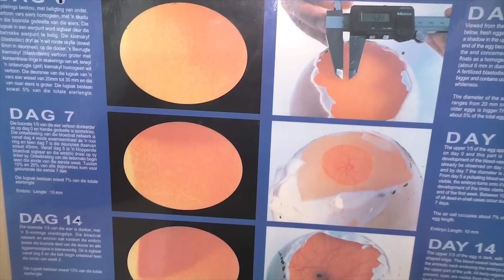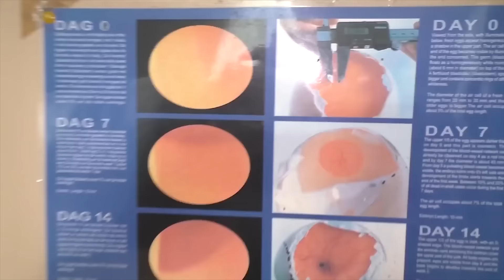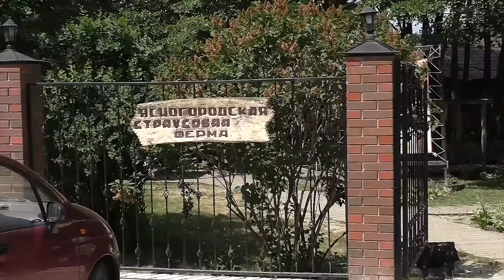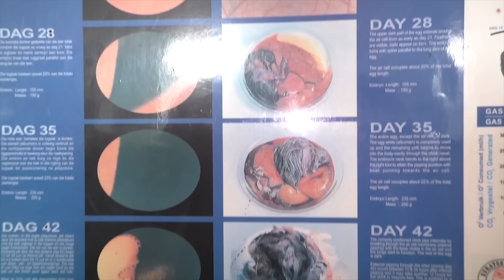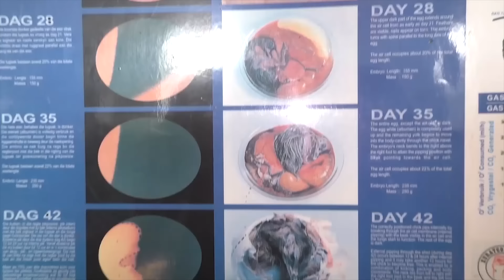¿PODRIA NACER UN AVESTRUZ DE UN HUEVO DE SUPERMERCADO?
Chicos hoy les traigo un video un poco mas largo de lo normal, quise hacer un trabajo documental para conocer si seria posible que un avestruz llegue a nacer de un huevo comprado en el supermercado. Para esto me fui a una granja con un veterinario amigo mio. Me va a explicar muchisimas cosas sobre los animales y la naturaleza. Voy a aprender como nacen estas aves fascinantes y como utilizan la incubadora para hacerlos nacer. Esto si que es informacion util que vale la pena aprender, esto es ciencia. Como siempre el resultado fue inesperado...mas de 1 vez!
Si amas la diversion y los videos increibles no te despegues de mi canal, te traigo los mejores videos de youtube, pero basta de hablar...asi que vamos a experimentar!